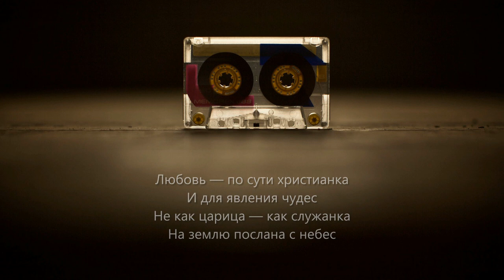Любовь, ты сердцу неподвластна (группа "Источник Жизни" г. Томск)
Любовь, ты сердцу неподвластна
Умом тебя нельзя объять
Ты беспокоишь ежечасно
Рождаешь в сердце благодать

Острили перья все поэты
На этой теме испокон
В лучах Божественного света
Царит её предвечный трон

Любовь — по сути христианка
И для явления чудес
Не как царица — как служанка
На землю послана с небес

Сестра премудрости и мира
Она живёт в сердцах у тех
Кто не творит себе кумира
И ненавидит мерзкий грех.

О, я познал прикосновенье
Её живительных перстов…
Скажи: «Голгофа, Воскресенье…»
И мне послышится: «Любовь»